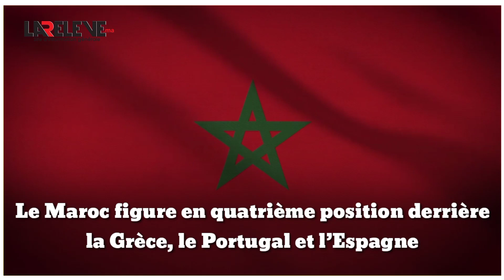Paradis de retraite: Le Maroc parmi le top 5 pour les séniors européens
L’organe «Retraites sans frontières» a dévoilé son palmarès annuel des paradis de retraite, le Maroc figure en quatrième position derrière la Grèce, le Portugal et l’Espagne. Il devance la Thaïlande, l’Ile Maurice, le Sénégal, la Tunisie, l'Indonésie et la République Dominicaine.